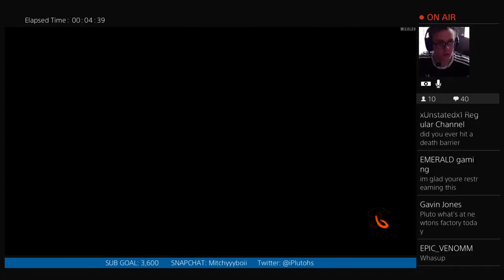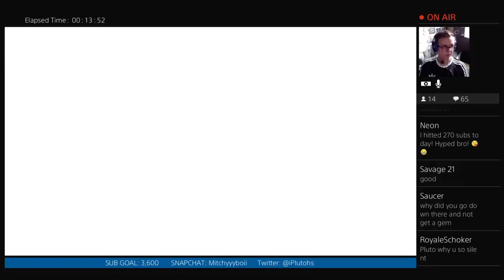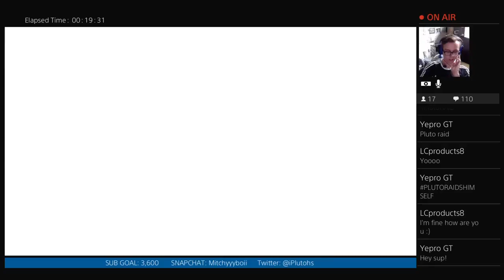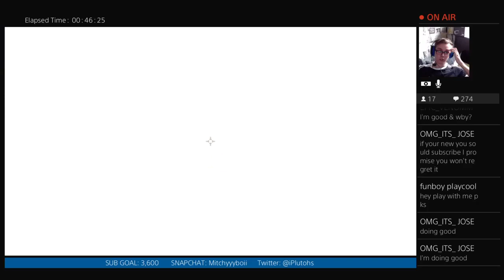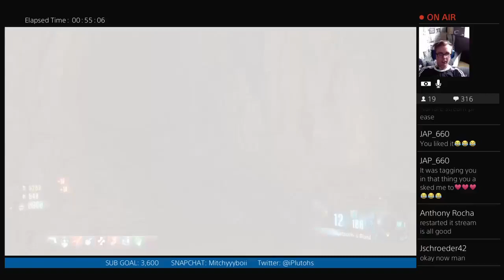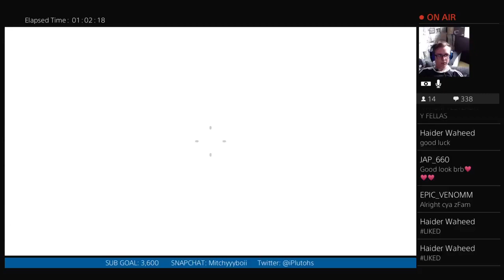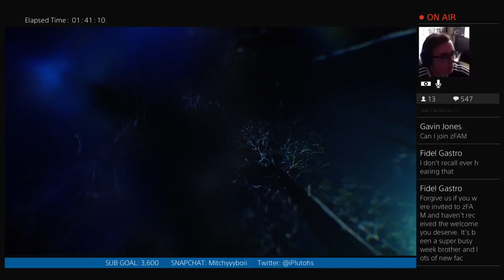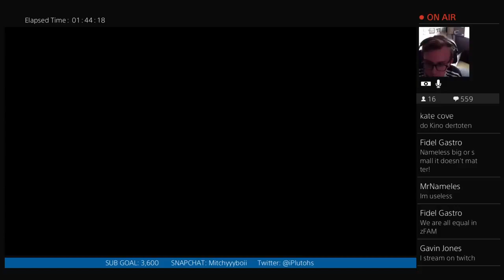❄"OPENING THE GATEWAY TO AGARTHA" ORIGINS EASTER EGG LIVE!!❄ (Black Ops 3 Zombies Chronicles)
PSN: iPlutohs

►ADD ME ON PSN - iPlutohs
►ADD ME ON SNAPCHAT - MitchyyyBoii